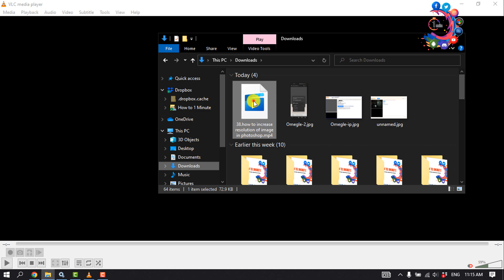How to record computer screen with VLC | VLC record screen with audio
Want to know how to use the VLC screen recorder? Read the guide on how to enable the VLC screen recording with audio and capture a desktop video.

0:07 Intro
0:13 Vlc Capture device
0:22 Optimize VLC Recorder
0:38 Start Recording
0:57 Outro